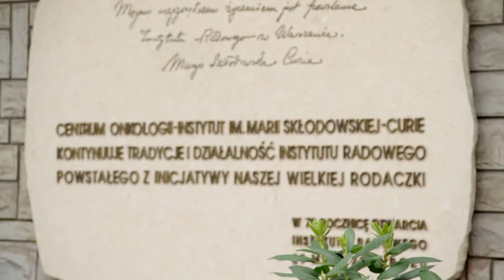Przesłanie Prezesa Polskiej Unii Onkologii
Zapraszamy do obejrzenia materiału filmowego z dr n. med. Januszem Mederem - Prezesem Polskiej Unii Onkologii. Nasz znany specjalista onkolog motywuje do działania, sprawdźcie Państwo dlaczego warto dbać o zdrowie i poddawać się badaniom profilaktycznym.